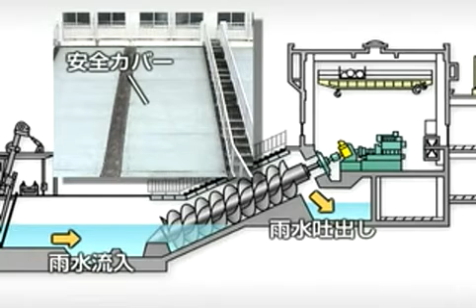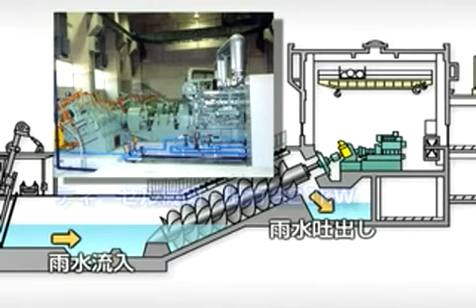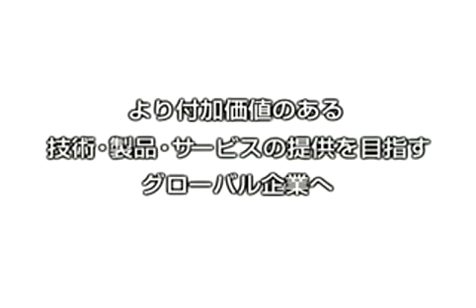ツルミ スクリューポンプ(AS型)更新事例_Tsurumi Pump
ツルミスクリューポンプ　AS型の納入事例のご紹介です。
ツルミスクリューポンプは水の流れる通路部が開放型のため、保守点検が容易です。小石/砂その他の固形物が混入しても、目詰まりすることなく、揚排水できます。吸水槽が浅く済みます。広範囲の吸水位変動に対応できます。

※本動画で紹介しております外観ならびに仕様は、改良などによりお届けいたします商品と異なる場合がありますので、あらかじめご了承ください。
※本動画の『○○型』の表記は、当社の機種/型式記号です。